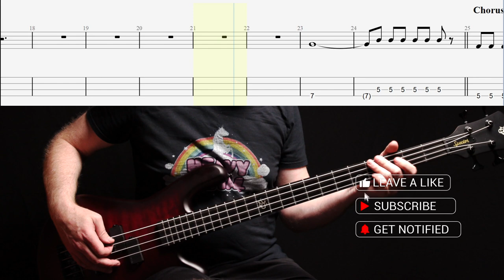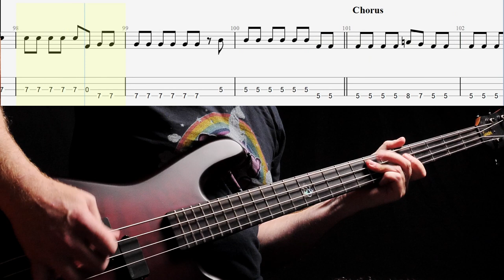The Radiators - Comin Home - Bass cover with tabs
The Radiators - Comin Home -  Bass lesson with tabs

* AC/DC - TNT
* AC/DC - It's A Long Way To The Top
* Now We're Getting Somewhere - Crowded House
* Midnight Oil - Power and the Passion
* JET - Rollover DJ
* Pearl Jam - Alive
* Cold Chisel - Bow River
* Hoodoo Gurus - What's My Scene
* The Cruel Sea - The Honeymoon Is Over
* Powderfinger - Bless My Soul
* Warumpi Band - Blackfella / Whitefella
* The Robertson Brothers - I Know Why